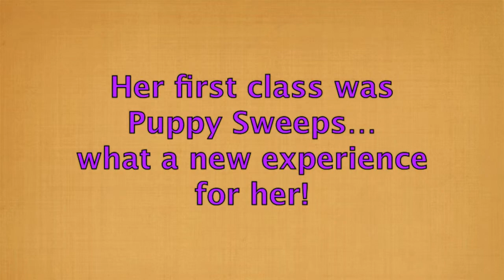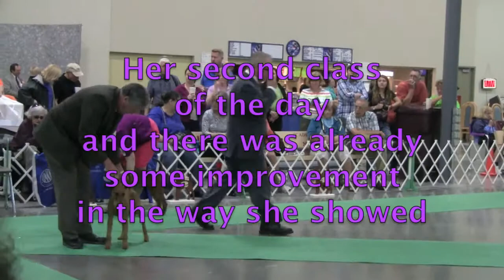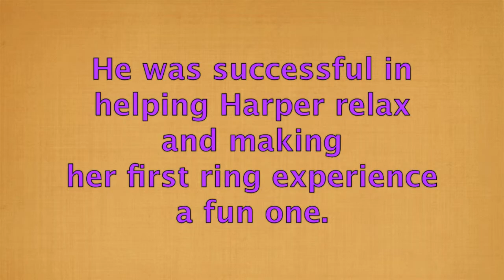Irish Terrier- Harper puppy 2013 06 First Conformation Show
Here is 14 month old Harper, Irish Terrier, at the GLATA show June 15, 2013.  It was her first time in the ring-she was in the Puppy Sweeps class and 12-18 month old bitches.